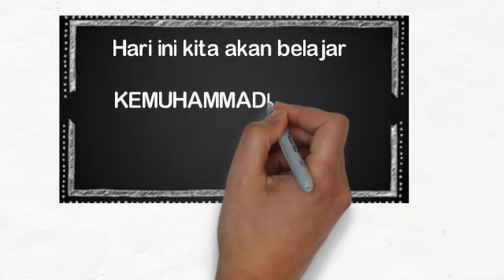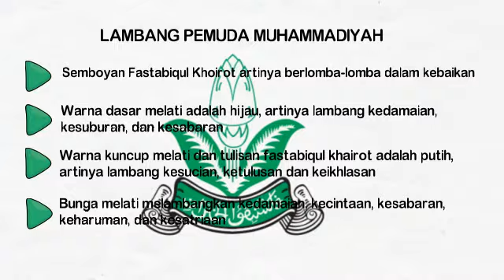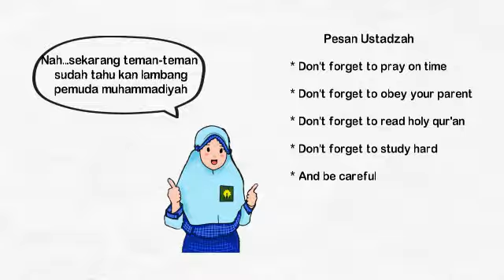Makna Lambang Pemuda Muhammadiyah - Materi KMD Kelas 4 SD | BerLIAN School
Assalamualaikum anak-anak hebat
Kita simak yuk, penjelasan dari ustadz-ustadzah pada pembelajaran Kemuhammadiyahan kelas 4 SD Materi Lambang Pemuda Muhammadiyah